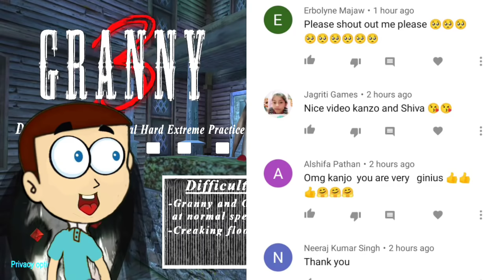Top 7 Secret Experiment in Granny 3 | Shiva and Kanzo Gameplay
SecretGranny 3